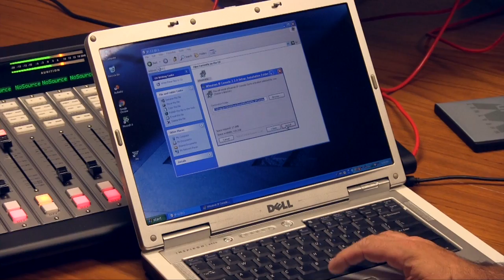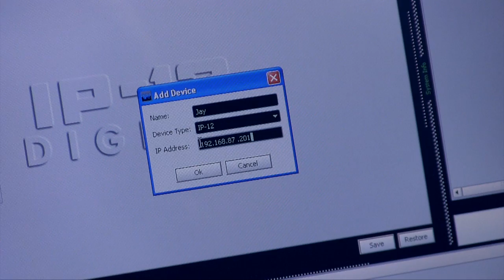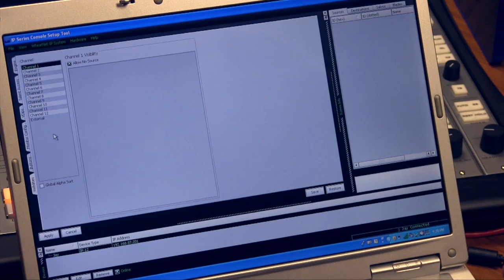Setting Up the IP-12, Part 5: Software Configuration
How easy is it to set up a typical Wheatstone AoIP console? Wonder no more. In this series of videos, Jay Tyler takes you through the whole process in surprisingly little time! Here's part five.